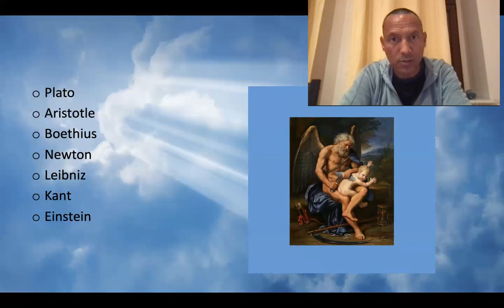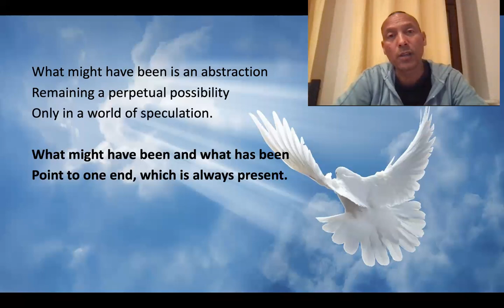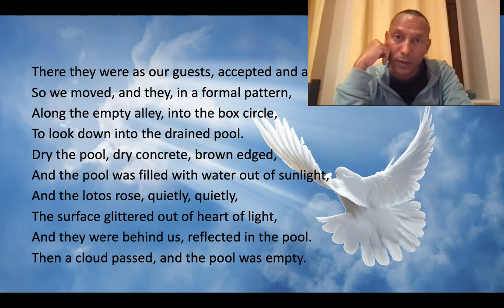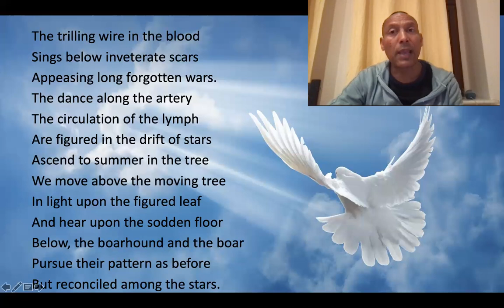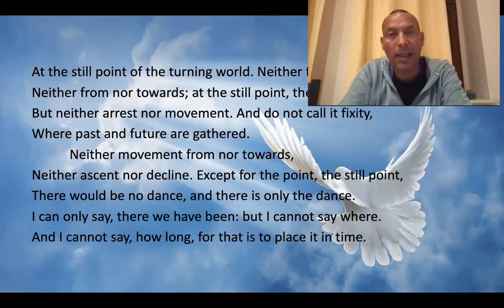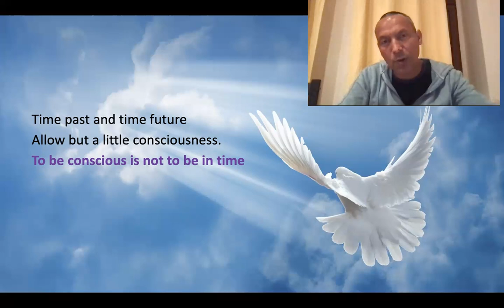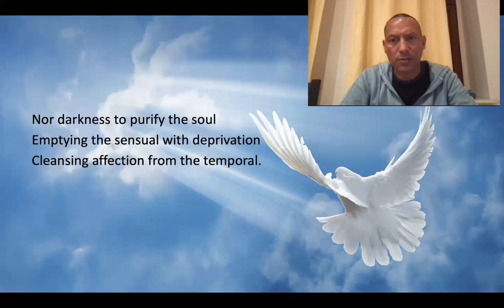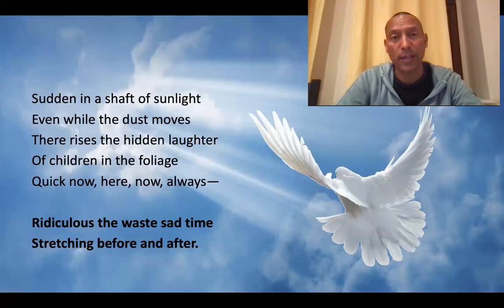The Significance of Time in TS Eliot's Burnt Norton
In this video the philosophies of Plato, Aristotle, Boethius, Newton, Leibniz, Kant, and Einstein as regards TIME are briefly discussed. With this background, the significance of time in Burnt Norton is analysed.